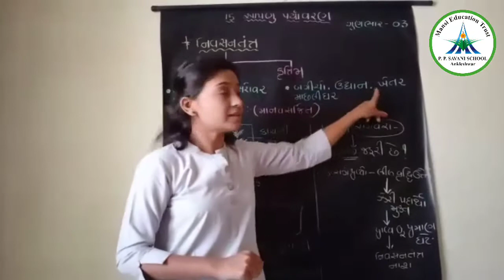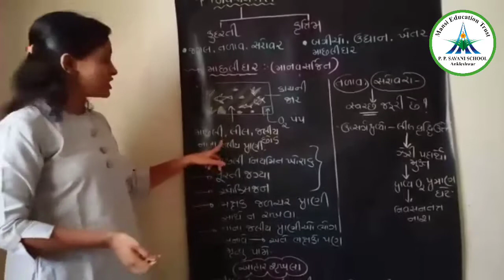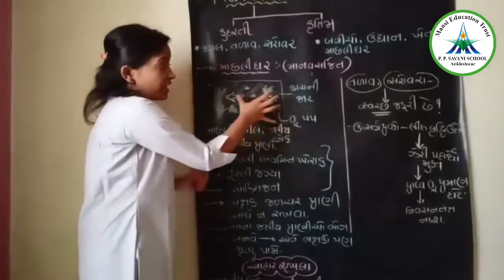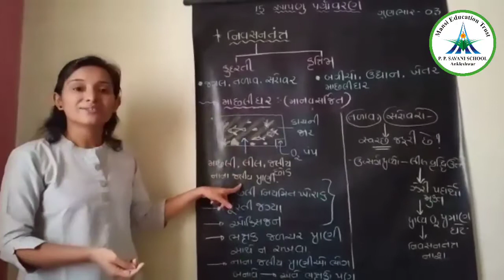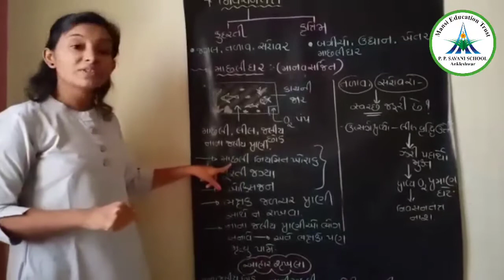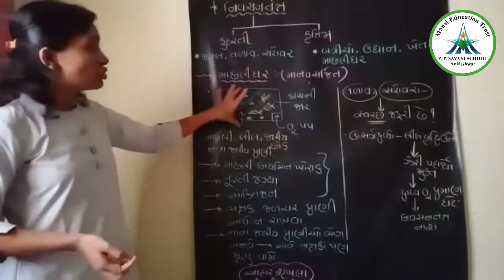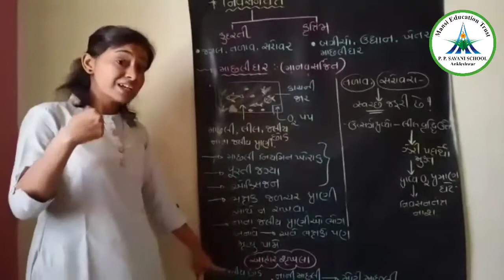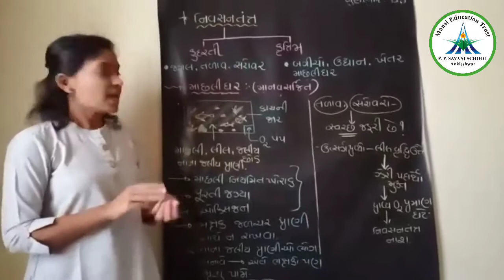Std-10 - Science - Ch-15 આપણું પયૉવરણ (ભાગ 2) - Dt-04/06/20